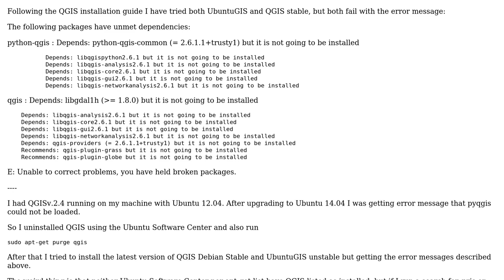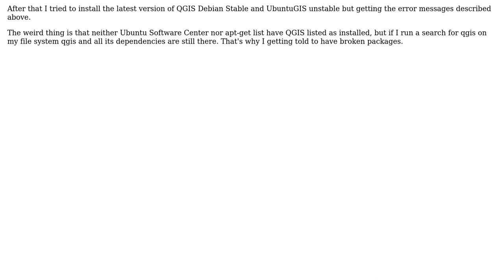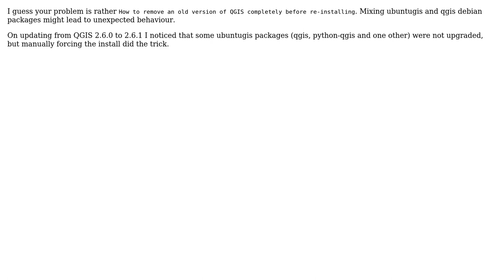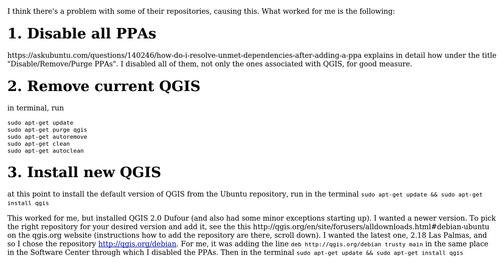GIS: Installing QGIS on Ubuntu 14.04? (4 Solutions!!)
GIS: Installing QGIS on Ubuntu 14.04?

With thanks & praise to God, and with thanks to the many people who have made this project possible! | Content (except music & images) licensed under CC BY-SA | Music | Images & others | With thanks to user PolyGeo user mentaer user Luis de Sousa user ErnestScribbler user bardu user AndreJ and the Stack Exchange Network Trademarks are property of their respective owners. You are responsible for your own actions.